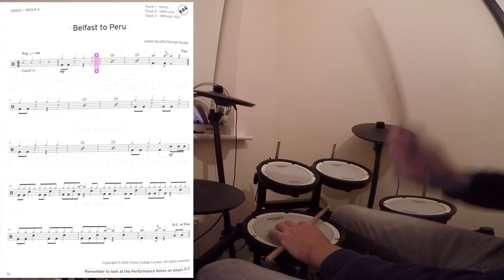Trinity Drums Grade 1 2014-2019 - Belfast to Peru - Drum Play Through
Drum play through with notation - "Belfast to Peru" - Trinity Grade 1 Drums

Copyright: Trinity College London, Adam Double/George Double

For Educational/Instructional Purposes Only